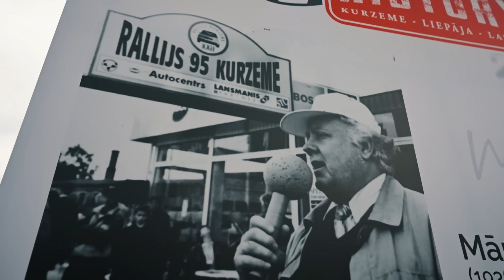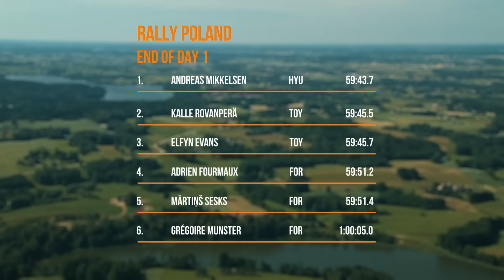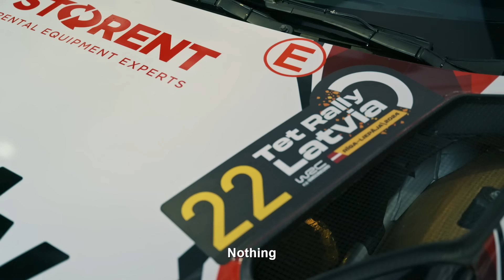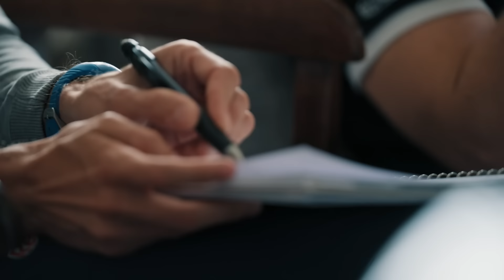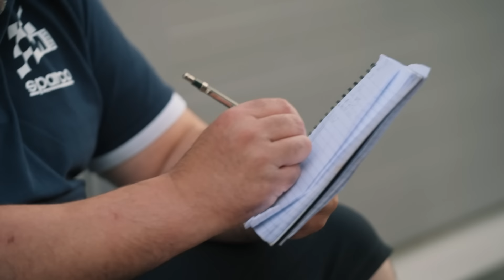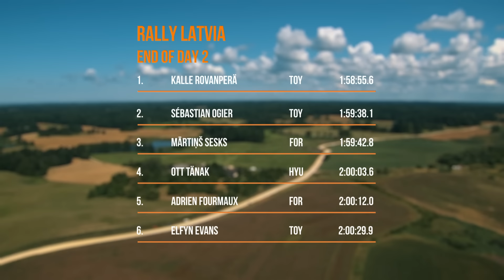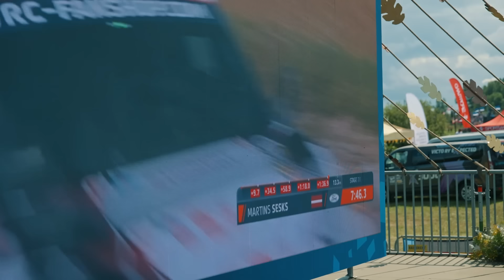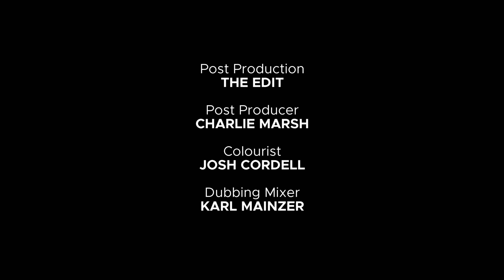More than Machine: New Blood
With the new kid on the block Martins Sesks showing impressive pace, Adrien and Gregoire begin to feel the pressure as this rising star pushes them to the limits.

In this episode of More than Machine, the talented 24-year-old and his teammates at M-Sport take on some of the most challenging stages of the season – Poland and Latvia.

Continue following along with the team’s season in this exclusive six-part docuseries, available right here on the WRC YouTube.

00:00 New Blood
00:49 Gravel Grand Prix
01:23 Sesks Appeal
04:53 The Spot
06:49 Podium
08:55 Home Gravel
10:07 Just Watching
11:09 The Holy Trinity
14:17 Unreciprocated
16:50 Hometown Hero
19:29 Battle
22:07 Deflated
25:16 Striking Distance
27:50 Fortunes
31:44 Next Time